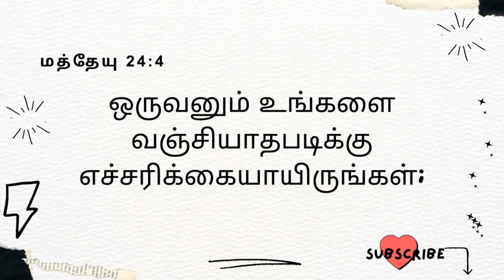நான் ஐந்து இலட்சம் ஏமாற்றப்பட்டேன் | I was deceived in net banking and lost Rs. 500,000.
The world faces lots of problems due to a lack of wisdom about the Word of God. I am attempting to minimize worldly problems by meditating on God's word. My videos all are bible meditation videos. You can have a lot of insights into the word of God through these videos.

This is a spiritual awareness video.